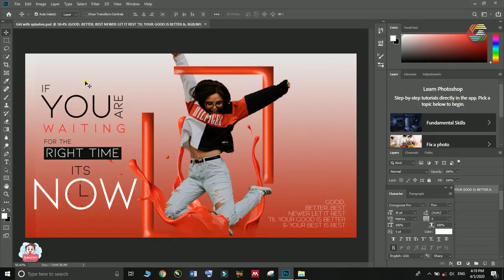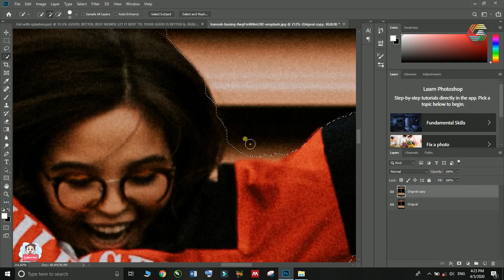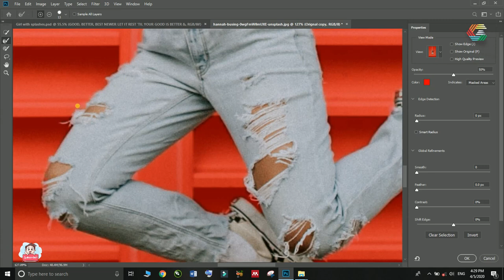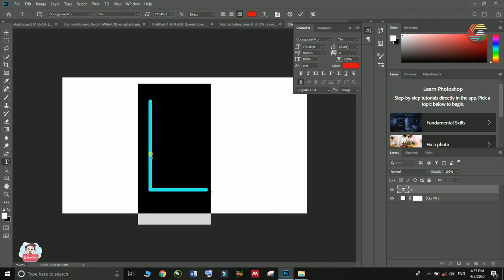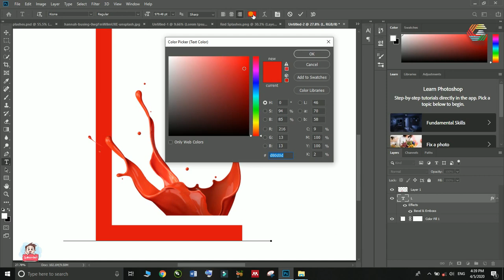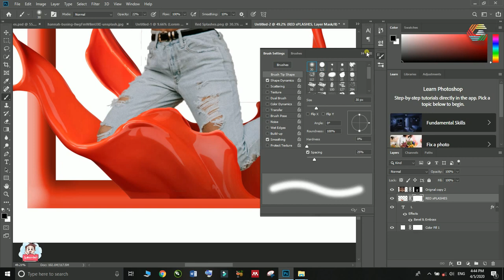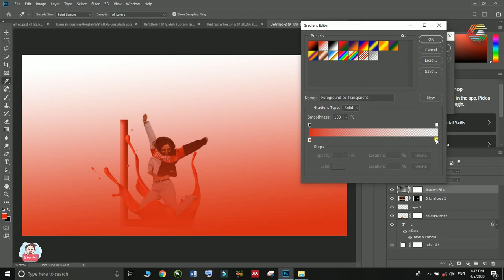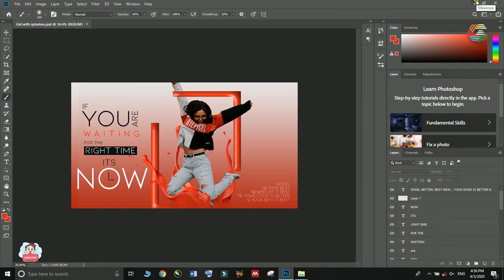How to make a Poster Attractive Professionally | Add Splashes | Typography [Urdu/Hindi] |G. Gallery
Graphics Gallery is the only platform where you can learn softwares related to Graphics designing and Professional life
In this tutorial i have explained that how to make a attractive poster
Typography